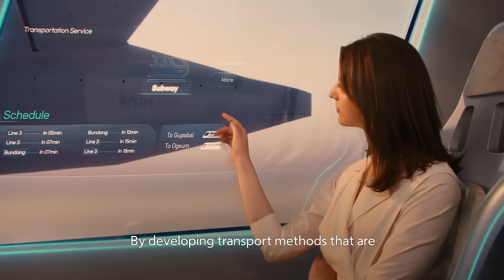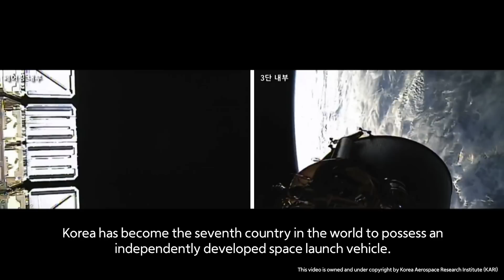Envisioning the Future with Hanwha Aerospace CEO Jae-il Son (Part 3 of 3)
What does a sustainable future look like? In this third episode of a three-part interview, Hanwha Aerospace CEO Jae-il Son outlines the company’s push for a sustainable future as it aims to become an innovative leader pioneering new technologies. Watch now to learn more about how Hanwha Aerospace is helping to realize a safer, greener tomorrow.

To learn more about how Jae-il Son is leading Hanwha Aerospace to new heights,

00:00 Introduction
00:06 How Hanwha Aerospace’s innovations contribute to society
01:46 Hanwha Aerospace’s roadmap for the future